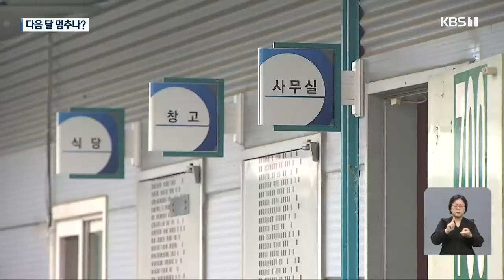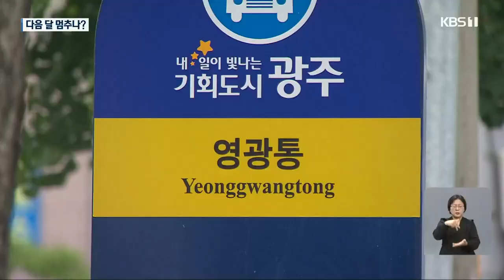광주 마을버스 다음 달 멈추나…일제 휴업 신고 / KBS 2023.06.30.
[앵커]

 광주 지역 마을버스들이 다음달 말부터 운행을 멈추겠다고 각 구청에 일제히 신고했습니다.

 경영난이 심각한데 기다리던 재정 지원이 이뤄지지 않고 있다는 이유에서인데요.

 어떻게 된 영문인지 양창희 기자가 취재했습니다.

 [리포트]

 광주 광산구 곳곳을 오가는 마을버스입니다.

 시내버스와 함께 시민들의 발 역할을 톡톡히 하고 있습니다.

 [이경희/광주시 광산구 : "걸어 다닐 수는 없잖아요. 택시타고 다닐 수도 없고. 은행 볼 일도 다니고, 장도 보러 다니고..."]

 광주의 마을버스 노선은 12곳.

 이 가운데 상당수 노선이 경영난을 겪는 탓에  현재는 5곳만 운행 중입니다.

 그런데 마을버스 업체들은 이마저도 다음 달 말부터는 운행을 하기 어려운 형편이라며, 최근 각 구청에 일제히 휴업 신고를 제출했습니다.

 업체들은 광주시의 재정 지원이 절실한데 다음달 추경에도  예산이 반영되지 않았다고 하소연합니다.

 [박호준/광주 마을버스 운송사업조합 이사장 : "이제는 도저히 더 이상은 어떤 특별한 조치가 없으면 못하겠다. 대출해서 막고, 급여 주고 하다가 이제 금융권도 막혀버리니까..."]

광주시는 지난해 마을버스 전체의  적자 규모 계산은 끝났다면서도  재정 지원 여부에 대해서는  아직 결정하지 않았다고 밝혔습니다.

 시내버스와 달리 마을버스는 준공영제가 아닌 만큼 최대한 재정 투입을 하지 않으려는 기존 태도를 되풀이하는 겁니다.

 각 자치구는 광주시 재정이 투입되지 않으면 자체 지원은 역부족이라는 입장입니다.

지난해 말 일부 마을버스에서 시작된 파행 운영 사태가 해결되지 않고 광주 마을버스 전체까지 번지며 시민 불편이 커지고 있습니다.

 KBS 뉴스 양창희입니다.